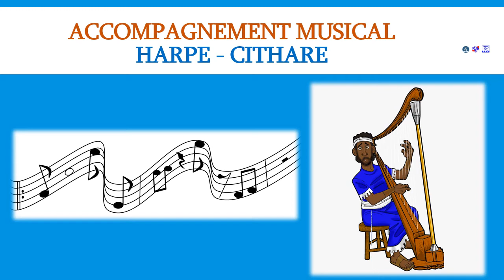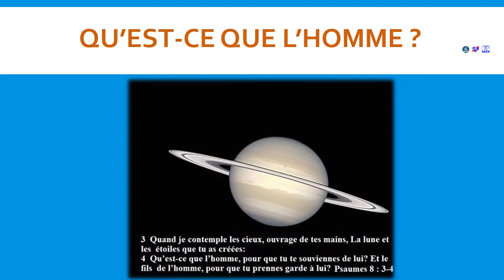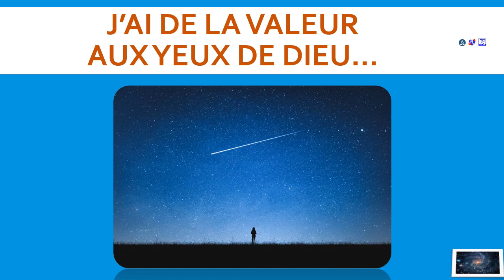Méthode inductive Janvier 2021 - UAGF - Adventiste du 7ème Jour